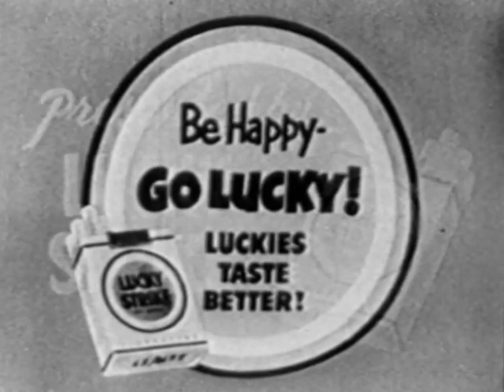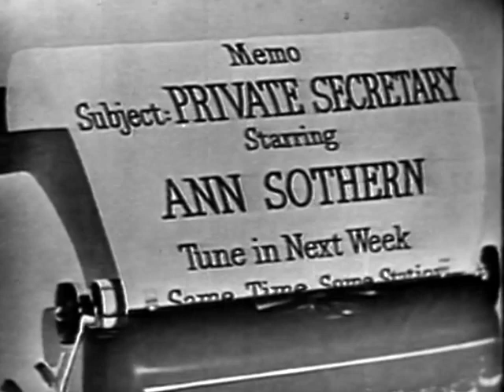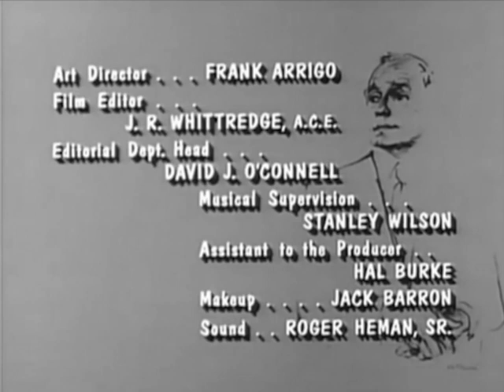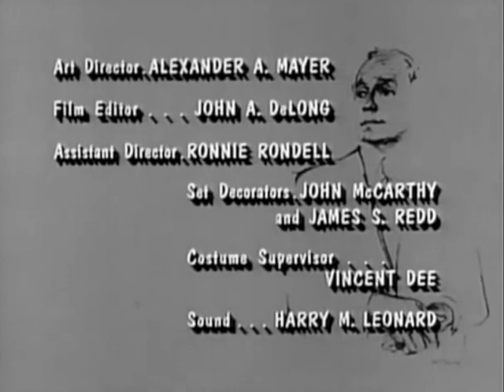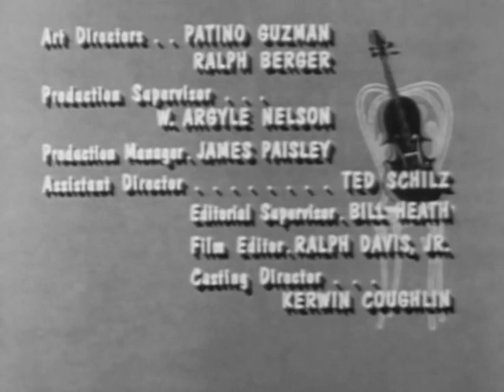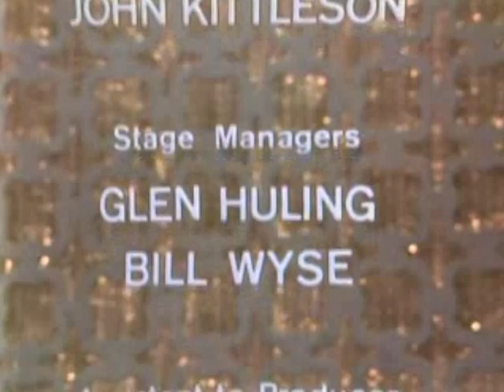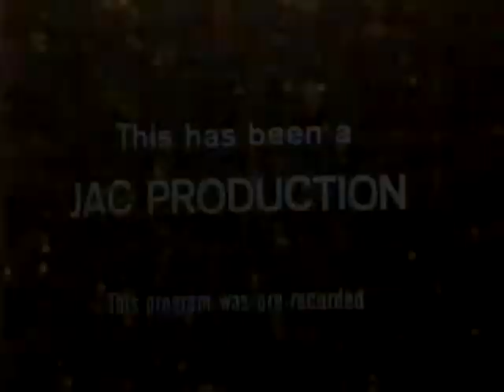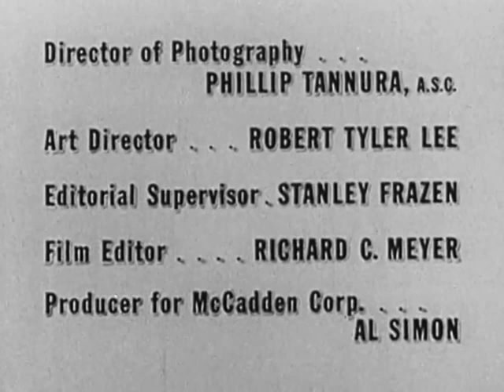Classic TV Theme: Jack Benny Thru the Years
When Jack Benny took his radio show to television it was a risk. For years he appeared once or twice a month before taking a regular weekly spot on CBS. It was basically the radio show reinvented for a visual medium, with big name guest stars and some of Hollywood's top comedy talent. And Jack Benny, who could get laughs with just a look. After 14 years he moved to NBC; the weekly show would last just one more season, but a series of specials kept Benny in the spotlight. Most of the series themes came from the show's bandleader, Mahlon Merrick, who became known for writing a commercial jingle that became a pops concert staple (the 'Look Sharp March'), along with tv themes ('Love That Bob'). The tune most identified with Jack Benny ('Love in Bloom') isn't technically a theme for the show; it's Benny's signature tune played when he walks out. But you'll still hear it a few times. By request, Jack Benny Thru the Years:
00:00 Season 2 opening and end credits (1951). The show opened with a fanfare, and closed with the song that ended so many radio episodes: 'Hooray for Hollywood!'
00:48 Season 4 sponsored opening and end credits (1953). After an intro cribbed from a well-known violin exercise (by Rodolphe Kreutzer), the band strikes up 'Be Happy, Go Lucky'.  Lucky Strike was Jack's tv sponsor and he who pays the fiddler calls the tune, which is why the jingle is also played over the end credits. Includes a Lucky Strike commercial from the show.
03:29 Opening titles, season 9 (1959) Updated 'Lucky Strike' opening uses a different tune.
03:53 Opening titles, season 13 (1962) This 'faces' opening came later in the show's run, when letting sponsors control the titles was going out of fashion. The end credits music is 'The S and J Stomp' by Mahlon Merrick. It was also used on another show: 'The People's Choice'.
05:54 Opening titles, end credits, and logo, season 15. The show moved to NBC and Merrick came up with a new theme: 'Jay Bee Main Title NBC'. It has a lively Broadway-musical sound to it.
07:39 Opening titles and end credits, 'Sunday with Jack Benny'. Mahlon Merrick wrote this all-new theme ('J.B. Sunday Theme' aka 'The Waukegan Walk') for CBS Sunday afternoon reruns.
08:41 Opening titles and end credits, 'The Jack Benny Hour' (1965) .This is one of the specials that ran on NBC. The credits use a new arrangement (by Dave Grusin) of the tune Jack used way back in season two: 'Hooray for Hollywood!'
11:16 Opening titles and end credits, 'The Jack Benny Hour' (color, 1966). The music is entirely different from the previous example. Jack Elliott is credited for arranging and conducting.
14:26 A recap of the 'S and J Stomp' as recorded for the MUTEL music library. It's basically the same theme but with a different intro (and no audience sounds or voiceovers).